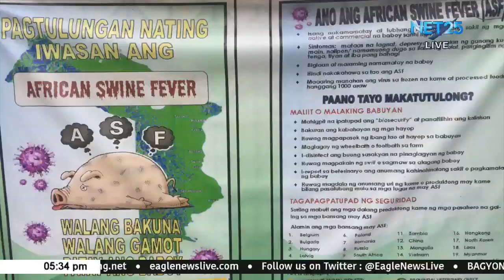Task Force ASF ng Pinamalayan, Oriental Mindoro, nagpulong para ipatupad ang Executive Order 200